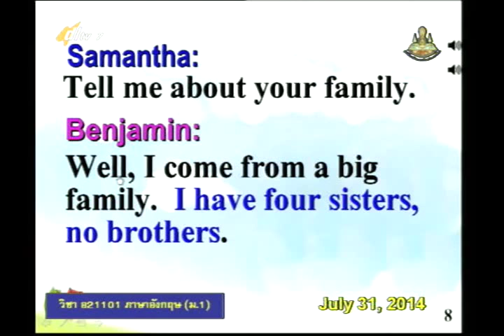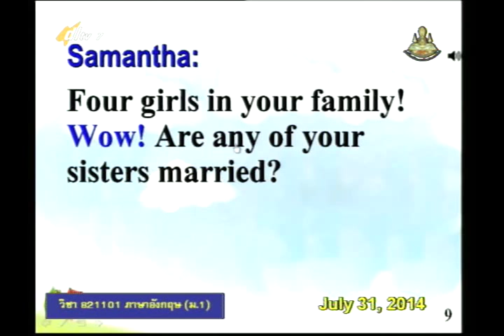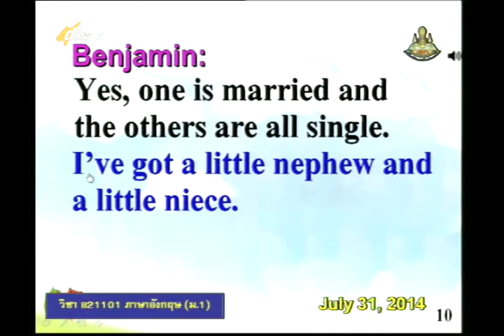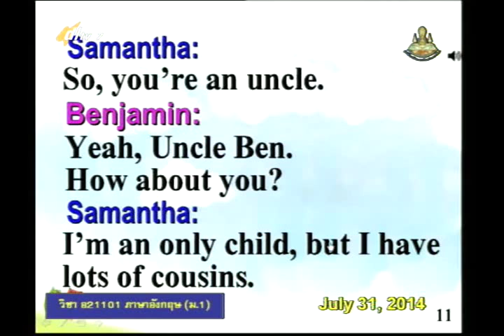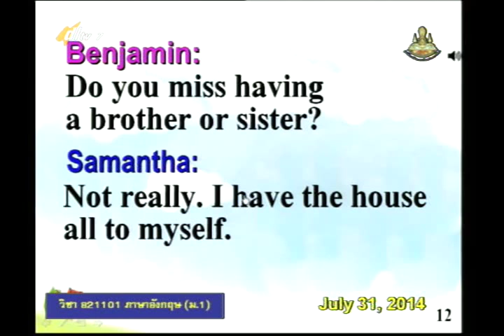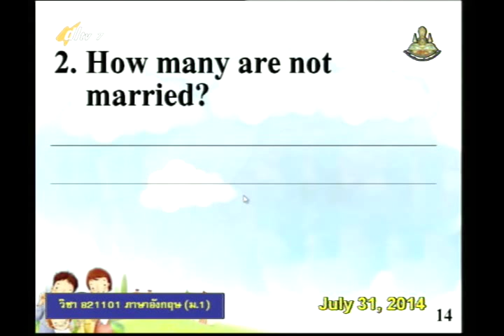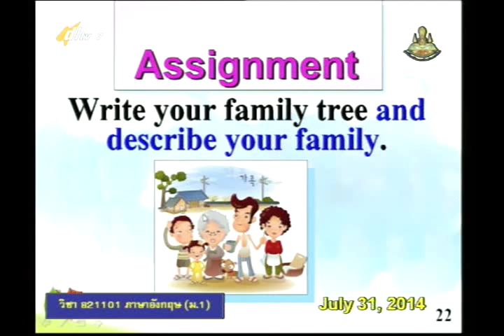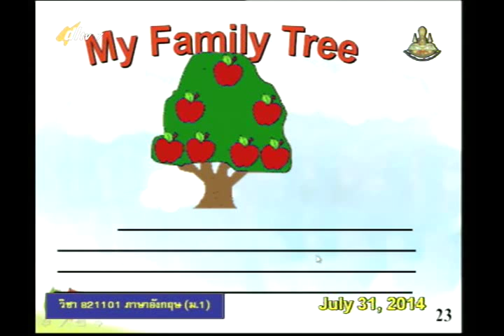032D+04 7310757+อ+Families Families+engm1+dl57t1